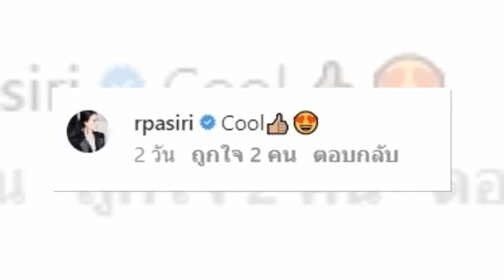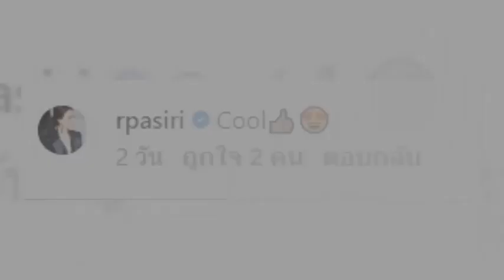อุ๋ม อาภาศิริ โผล่คอมเมนต์ น้องอีตั้น ลูก หมิว ลลิตา หลังโตมาเป็นนายแบบ